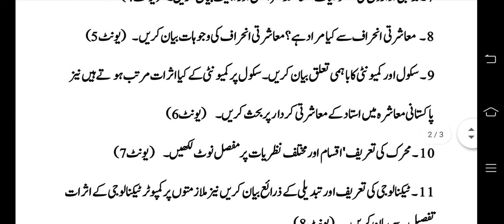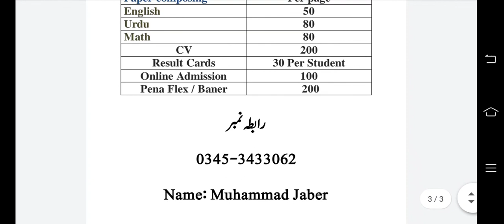8606 Important Questions